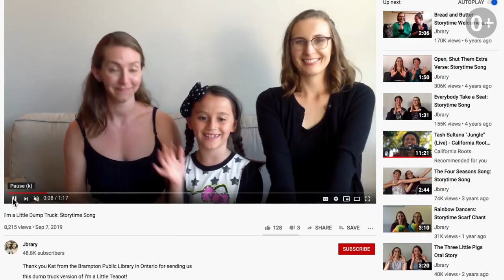ТРАНСПОРТ НА АНГЛИЙСКОМ. УЧИМ слова на тему ТРАНСПОРТ с РЕБЕНКОМ I Teaching Kids I Выпуск #12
Как сделать, чтобы малыш полюбил английский? Правило номер один: свяжите с языком любимые темы, пусть у ребенка будут приятные ассоциации. Например, Тоша очень любит машинки, автобусы, самосвалы… Почему бы не поговорить о них на иностранном языке? Смотрите выпуск, чтобы услышать тематические песенки и стишки, а также посмотреть, как юный ученик произносит первые слова.